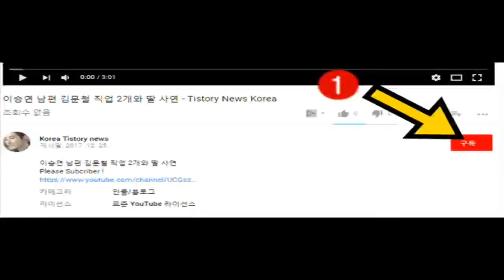합성의--'미투 가해자 의혹' 신웅 활동 전면중단 "성폭행? 사실아냐"-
- 최신 비디오 업데이트에 가입.
- 동영상을 시청 해 주셔서 감사합니다. 1/ HOT-HOT-김지은 비서 프로필: 나이- 결혼- 이혼- 아버지 새누리당?-News Korea